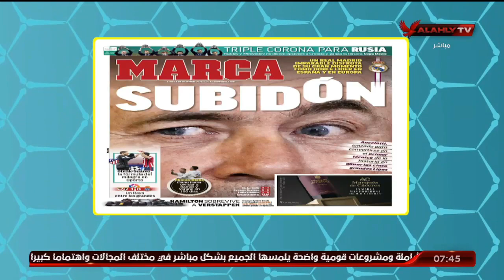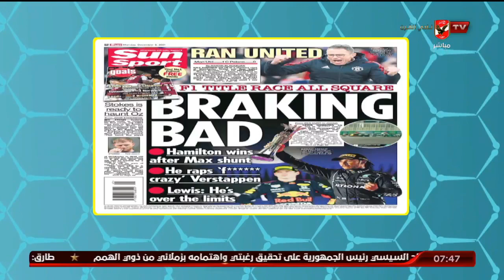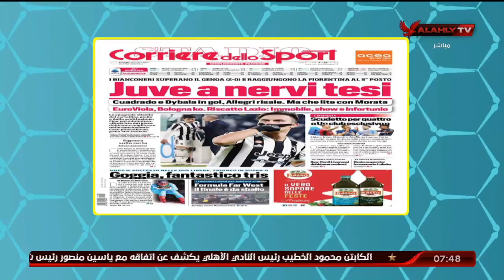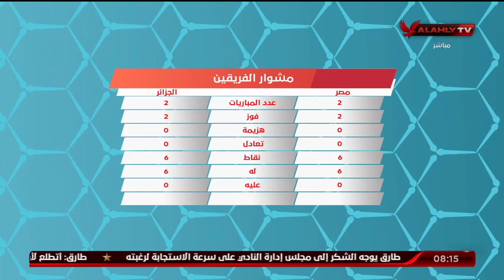الحلقة الكاملة | المحترف مع هاني رمزي | 6-12-2021